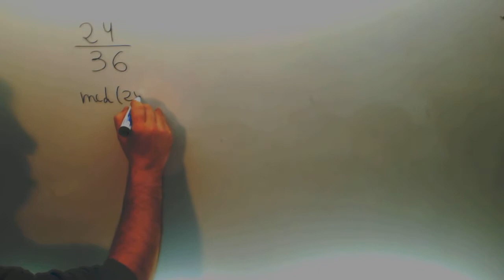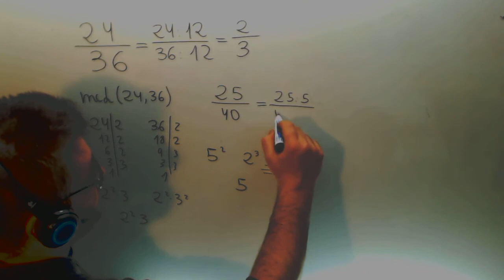Fraccion irreducible Maximo comun divisor Matematicas 6º Primaria Academia Usero Estepona